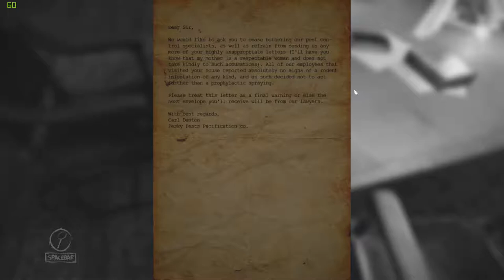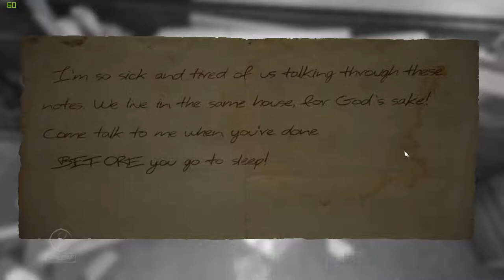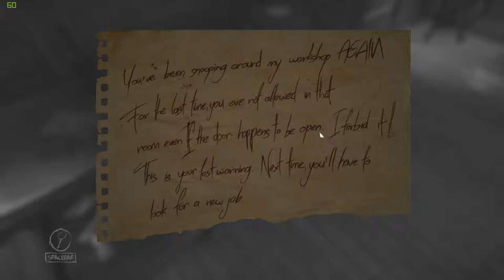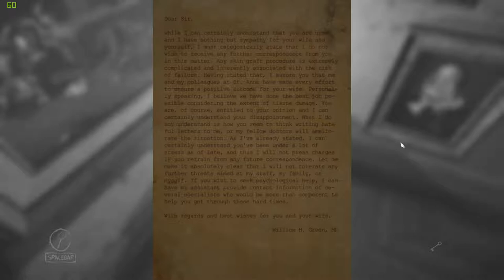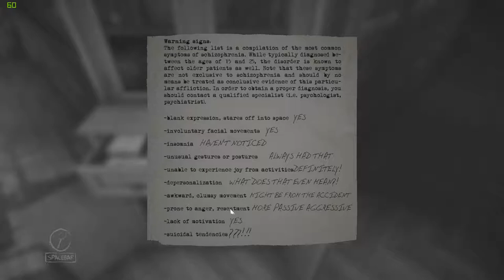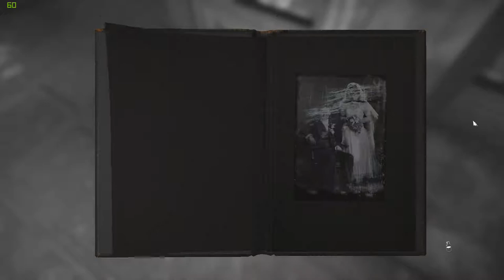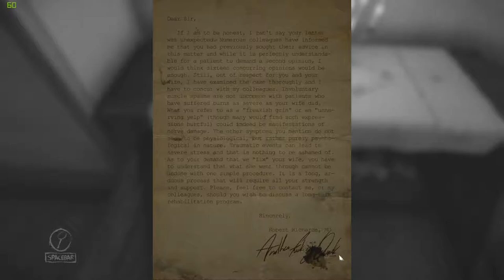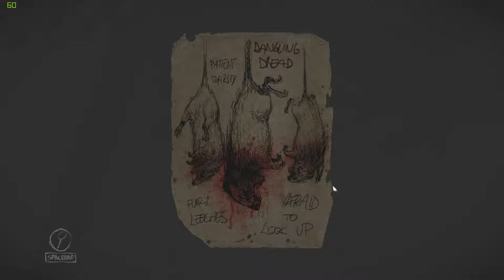Layers of Fear Full HD Gameplay (Part 1 of 7)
If you found this video helpful PLEASE share and click the THUMBS UP (like) button!!

It would also help me out if you could check out my Donor link as well in order to continue support for this channel
or Vimeo @ FTMOG

Any amount of contributions would help and be greatly appreciated any contributions made will go back into improving the channel and helping it grow!